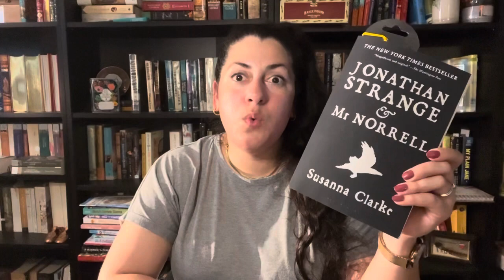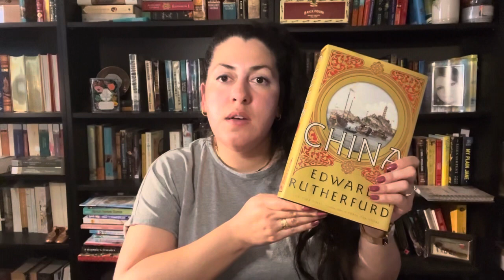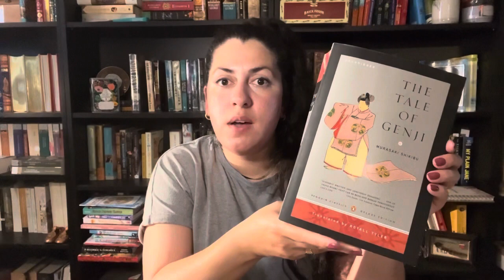Summer Reading Challenges | Pile of Possibilities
Summer is upon us in the states and thanks to a bunch of lovely ladies, I have a few exciting reading challenges to look forward to!

The Big Book Summer Challenge hosted by Sue Jackson @SueJacksonDE

The Historical Fiction Readathon hosted by Shelly @Shellyish

The Tale of Genji Readathon hosted by:
Naomi @naomisbookshelf
Christy @ChristyLuisDostoevskyinSpace
Victoria @amusicalbookworm
Tiffany @beautifulminutiae

I have been wanting to get through this book and maybe I can now with a good ole readalong!